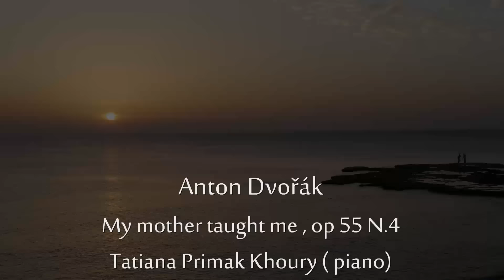Anton Dvořák - My mother taught me , op 55 N.4 . Tatiana Primak Khoury ( piano)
Anton Dvořák - My mother taught me , op 55 N.4 .
Tatiana Primak Khoury ( piano)
Live from Amphiteatre "Pierre Abou Khater" , Campus des Sciences Humaines- USJ , Beirut
Sound Engineer : Houtaf Khoury
NOTE : this video and material belongs to Houtaf Khoury and NO RIGHTS to any other institutions, Labels .. etc.